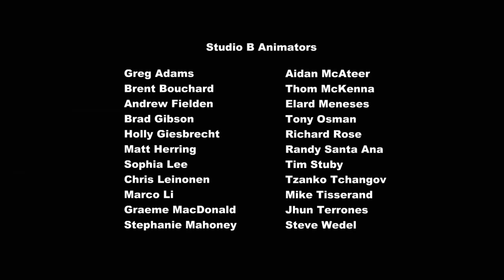My Little Pony La Magia de la Amistad Capitulo 27 [LATINO]